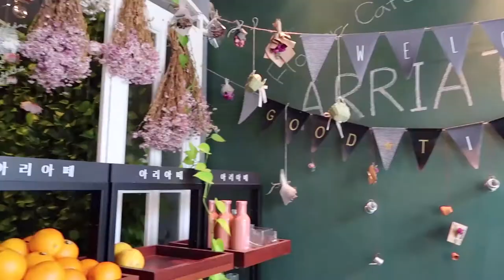Seoul Flower Cafe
Utterly magical flower café in Seoul South Korea.
Arriate Café vlog~